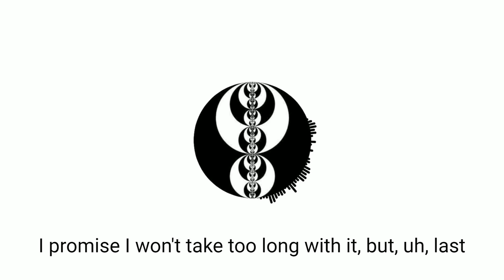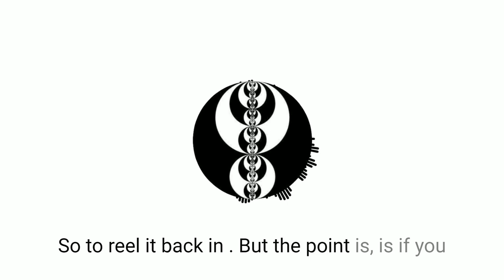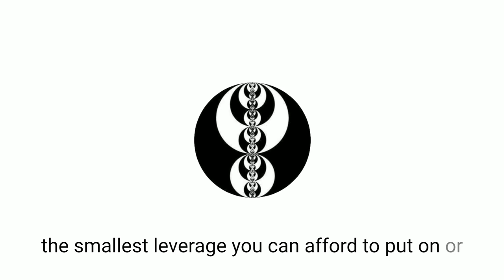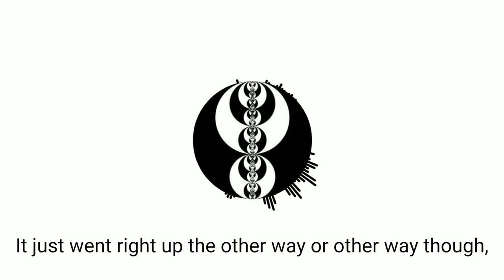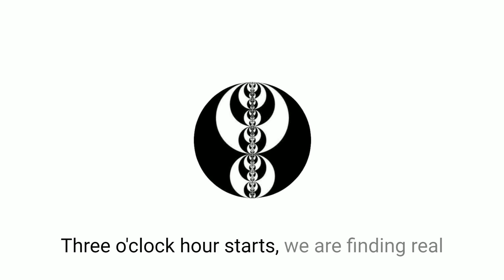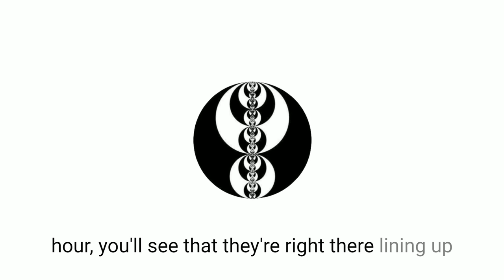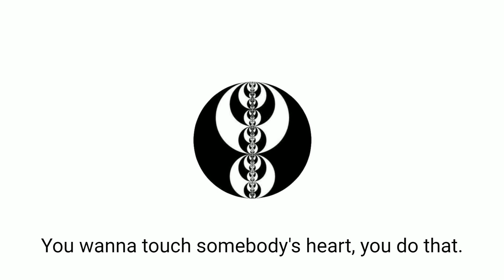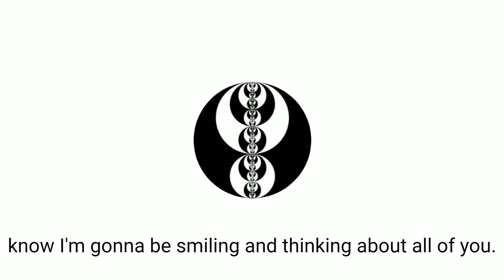ICT Twitter Space | Final ICT Twitter Space 2022 | December 31, 2022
ict twitter spaces - This Episode was originally uploaded on the 31 December 2022

In this episode: ICT discusses his plans to do analysis on his YouTube channel, showing how to plan for the week and identify potential opportunities in the market. He advises his students to have experience before attempting to trade every day and to be aware of unrealistic expectations. ICT also encourages his students to follow his analysis, even if it goes against their own model, as it can help them learn and improve. In addition to analysis, ICT will also be doing Q&A sessions on Twitter, webinars, and other activities to support his students' learning and development.